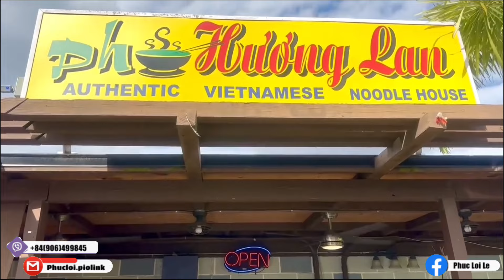Tiệm Phở Hương Lan Nổi Tiếng Nhất Orlando Florida Hoa Kỳ Phát Tâm 300 Phần Cơm Đến Bv PHCN nha Trang